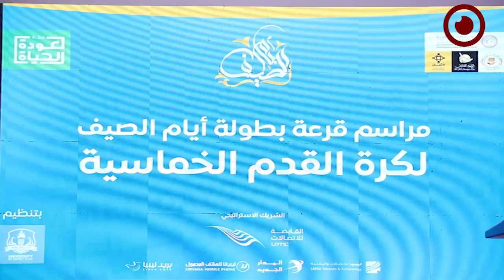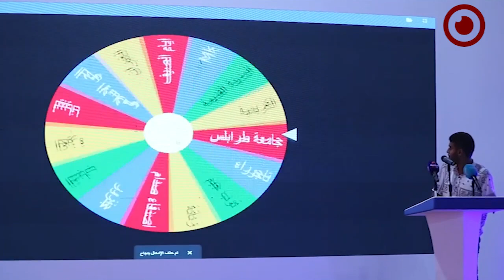مراسم قرعة بطولة أيام الصيف لكرة القدم الخماسية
ضمن فعاليات مهرجان أيام الصيف الذي انطلق في العاصمة طرابلس أقيم مراسم قرعة بطولة "أيام الصيف" لكرة القدم الخماسية والتي يشرف على تنظيمها نادي جامعة طرابلس الرياضي الثقافي، وتشهد البطولة مشاركة واسعة من فرق داخل مدينة طرابلس وخارجها.